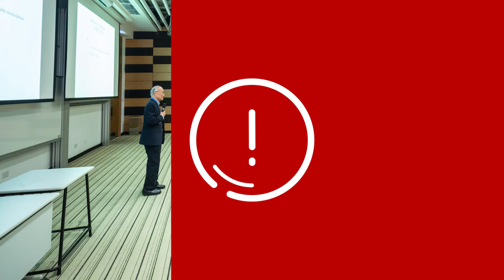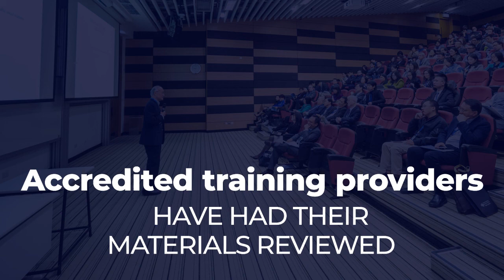Preparing for an ISTQB Exam